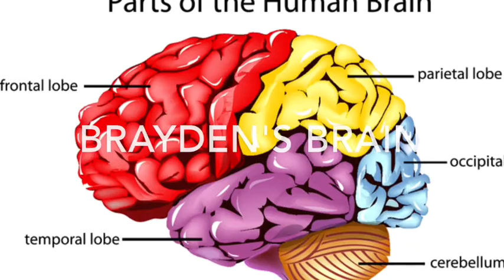GCHS News 8-23